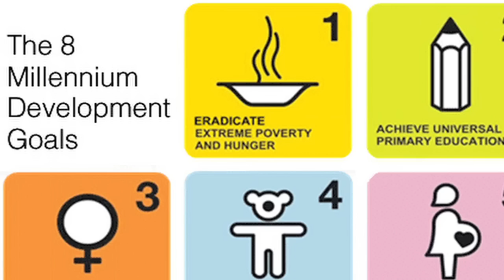The Jesus Agenda Trailer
The Jesus Agenda is a film-based, nine week course that follows Joel Edwards on a journey across four continents - through Lima, Lagos, Washington, New York and London. Through interviews and case studies it explores how Luke 4, sometimes known as the Nazareth Manifesto, is shaping and challenging individuals, churches and organisations today.

An accompanying study guide designed for small groups, seminars or individual study provides space to re-examine the Jesus agenda of Luke 4 and re-apply it to the world we live in today. Groups will explore how the good news of the gospel and the liberating power of the Spirit should lead 21st century Christians to become advocates of the poor and vulnerable.

The DVD and single study guide is available free, although you may like to make a small donation to help cover costs if you are able. Additional study guides can also be ordered.